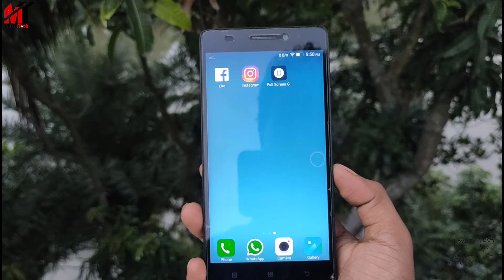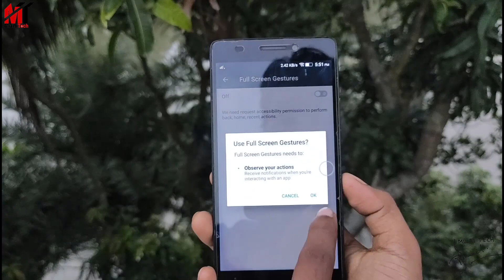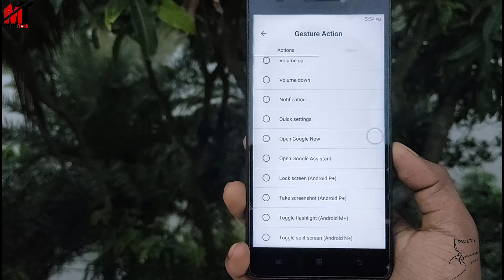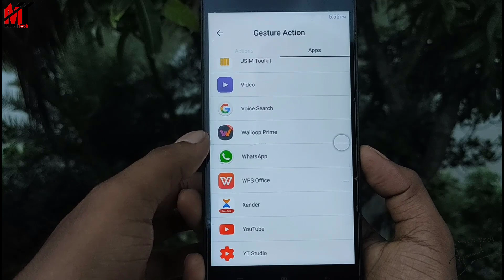ফোনের 4 কোনায় লুকিয়ে আছে গোপন রাজ,গ্যারান্টি আগে কখনও দেখেননি|Useful Android Secret Tricks.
Swipe the edges of your device to do many useful actions.

We bring you many features by swipe the edges of your device, it's very very convenient for devices have hard key button or infinity display.

►MY GEARS:

Mini Tripod